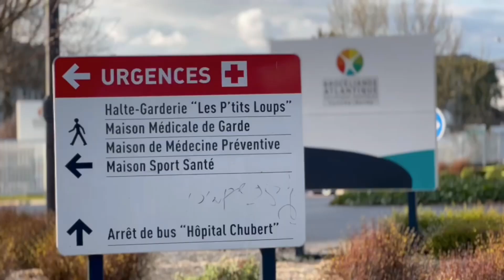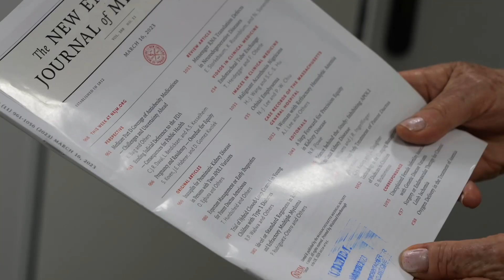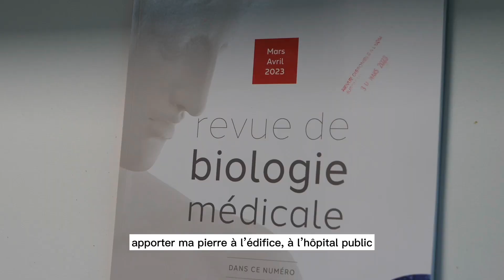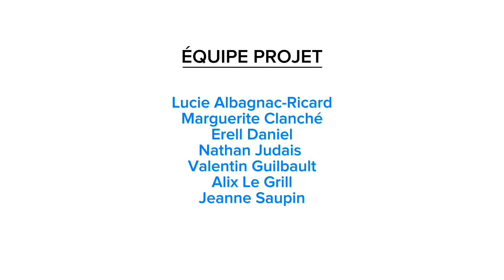Un Jour Avec une Documentaliste médicale